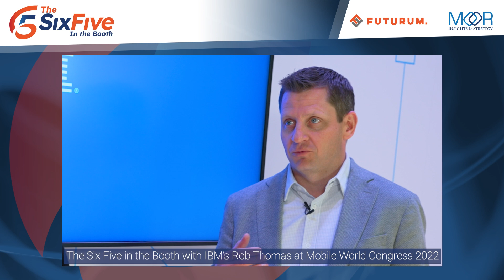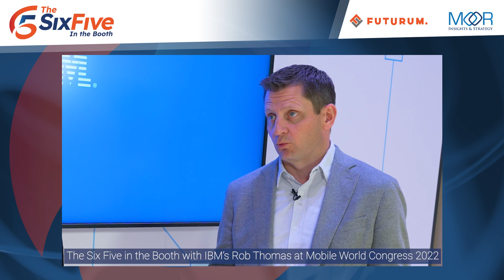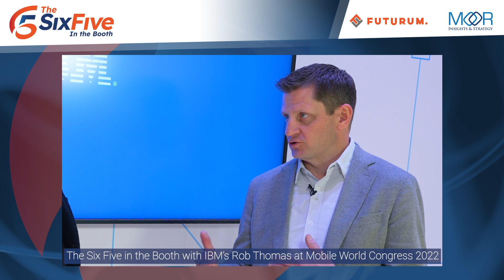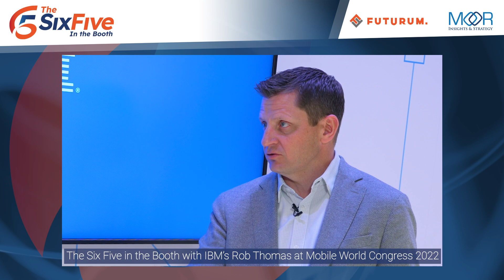The Six Five In the Booth with IBM's Rob Thomas at Mobile World Congress 2022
Six Five hosts Daniel Newman and Patrick Moorhead talk with IBM's Rob Thomas, Senior Vice President, about the industry at large, what IBM brings to the 5G space, and what telcos need to do to better compete and survive.